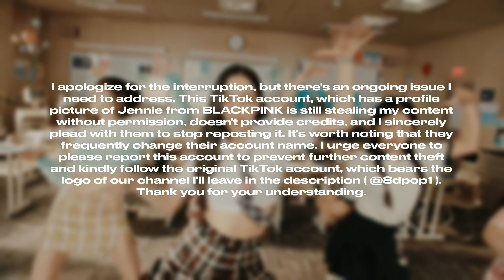VCHA - Y.O.Universe [8D AUDIO] 🎧USE HEADPHONES🎧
🎧 Best Experience with Headphones! 🎧
🔊Turn up the volume and Close your Eyes to feel the 8D.